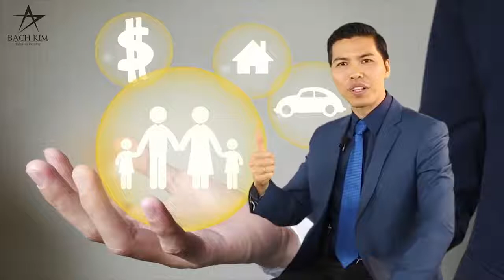TỔNG HỢP 5 LÝ DO CHÍNH ĐÁNG VỀ BẢO HIỂM NHÂN THỌ TẠI VIỆT NAM Watch Discover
VSLIFE VỮNG TÀI CHÍNH SỐNG BÌNH AN